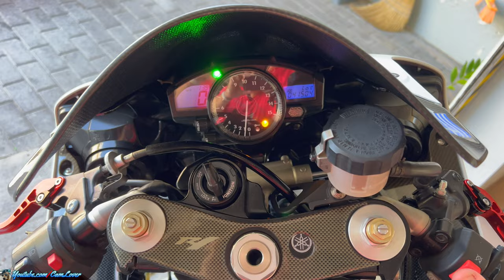Ναύπλιο (Άρια) "GARAGE.INK 58" ΓΥΑΛΙΣΜΑ - ΚΕΡΩΜΑ = "ΕΓΓΥΗΣΗ" (1/8/2024)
ΠΕΜΠΤΗ 1 ΑΥΓΟΥΣΤΟΥ 2024
Ναύπλιο (Άρια)

Το Αυτοκίνητο/Μηχανή σου, θέλει μπάνιο;
Βρίσκεσαι Ναύπλιο;
Έλα στην Άρια (5' λεπτά μακρυά)
Έλα στο "GARAGE.INK 58"
Και το οχημα σου, θα γίνει "ΟΛΟΚΑΙΝΟΥΡΓΙΟ"

Το Συγκεκριμενο YAMAHA R1 λόγω ακινησίας για οικονομικούς λόγους, ήταν μέσα στην Βρώμα.
Και έπειτα από ΠΛΥΣΙΜΟ - ΣΦΟΥΓΓΑΡΙΣΜΑ - ΓΥΑΛΙΣΜΑ - ΚΕΡΩΜΑ
"Το R1 ΑΝΑΣΤΗΘΗΚΕ"
(Η Εικόνα του Βίντεο το αδικεί πολύ)
THURSDAY 1 AUGUST 2024
Nafplio (Aria)

Need a car wash?
Located in Nafplio?
Visit Aria (5 minutes away)
Come to "GARAGE.INK 58"
Your vehicle will be "BRAND NEW"

"Due to financial difficulties, this Yamaha R1 had been sitting idle for a while and had gotten quite dirty."
After a thorough WASH, SCRUB, POLISH, and WAX
"The R1 was REBORN"
(The video really doesn't Capture how amazing it looks in person)